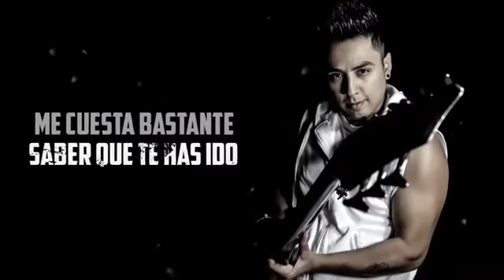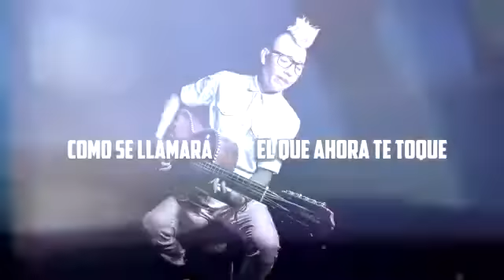Fievre Looka - A QUIEN ( VIDEO LYRIC)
Segundo Sencillo del Disco "Hecho En Casa"